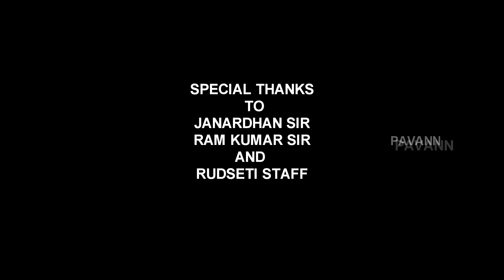Ananatapur RUDSETI Ariel view